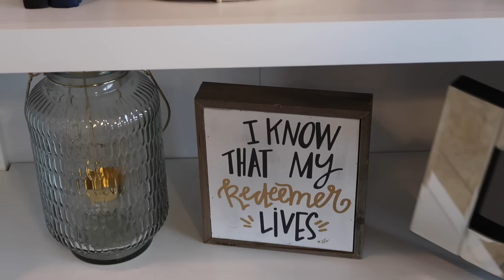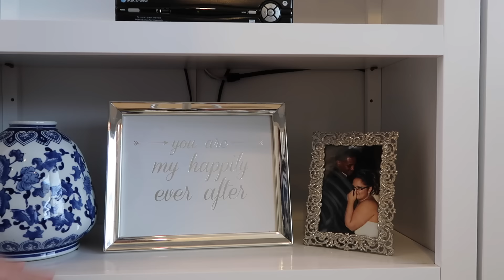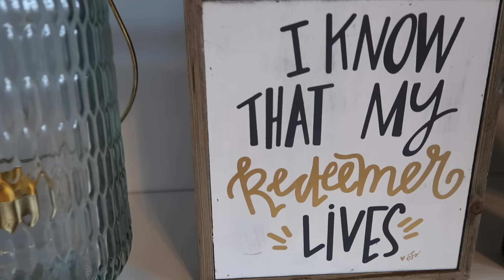DECORATE MY BOOKCASES FOR SPRING | BLUE & WHITE | RUSTIC CHIC & VINTAGE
Hey y'all! It's almost Spring time and I absolutely love florals! So, you know Spring & Summer is my favorite! I only decorate for Fall & Christmas, so this is my everyday decor that stays up most of the year! I love decorating bookcases, it's the perfect way to implement pops of color and texture to your decor ;)

Thank you so much for stopping by! So excited you clicked on my video and you are here!

LOVE YOUUUUUUU!!!

Who doesn't love getting cash back when you shop online? I do!!  I've made over $250 cash back! Sign up below: